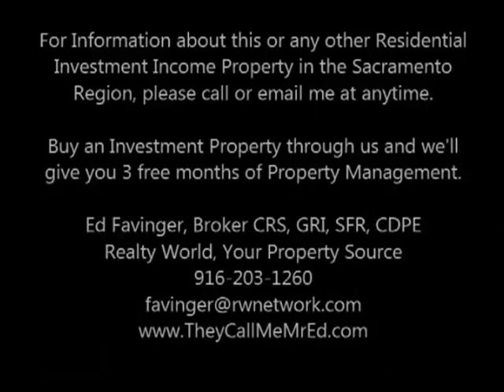A Drive By of the Duplex for sale at 2768-70 Point Reyes, Sacramento, Ca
Video was shot by Ed Favinger, Broker, CRS, GRI, SFR, CDPE